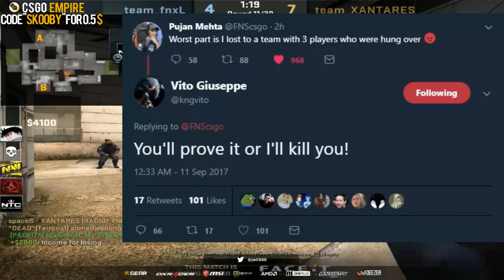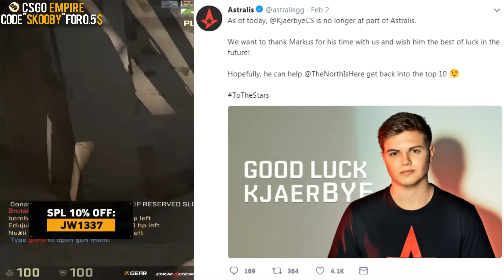CS:GO - HILARIOUS JW MOMENTS! (FUNNY ROASTS & JOKES)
THUMBNAIL: Twitter @SL3NDz